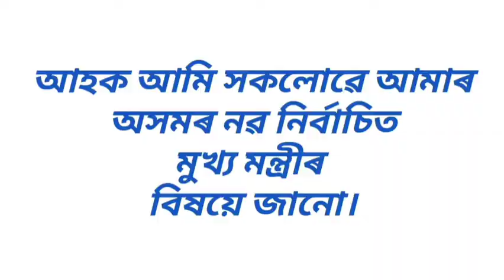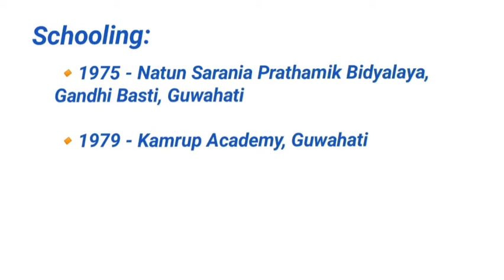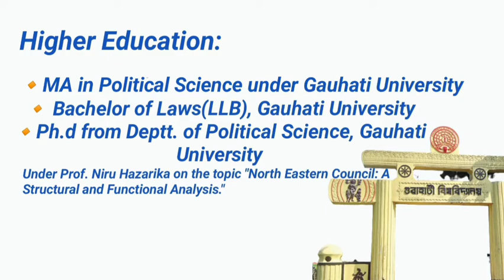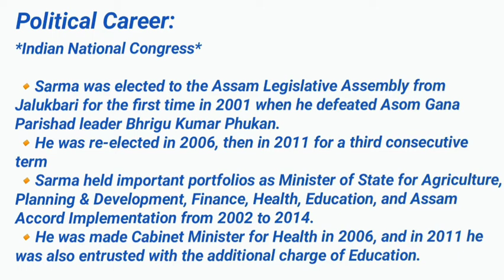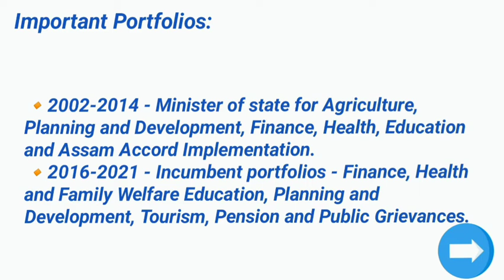Biography of Himanta Biswa Sarma । হিমন্ত বিশ্ব শৰ্মাৰ আত্মজীৱনী । Himanta Biswa Sarma । e Assam ।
Biography of Himanta । হিমন্ত বিশ্ব শৰ্মাৰ আত্মজীৱনী । Himanta Biswa Sarma । e Assam

Himanta Biswa Sarma is an Indian politician and newly elected 15th Chief Minister of Assam. He has been serving as a politician from 5th consecutive term in Assam Legislative Assembly.

 অসম বিধানসভা নিৰ্বাচন ২০২১ চনৰ নিৰ্বাচিত মন্ত্ৰী । Assam Legislative Assembly Election 2021 । e Assam।